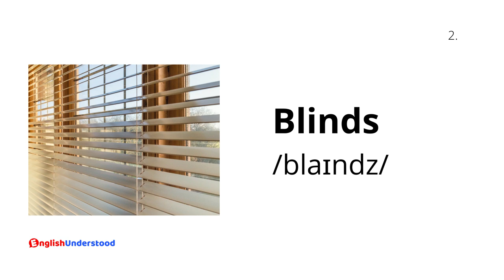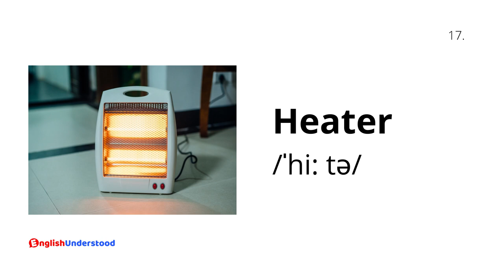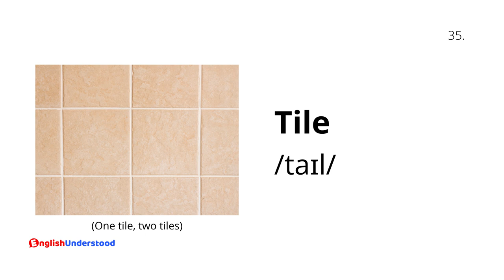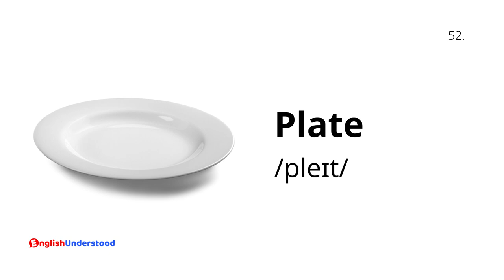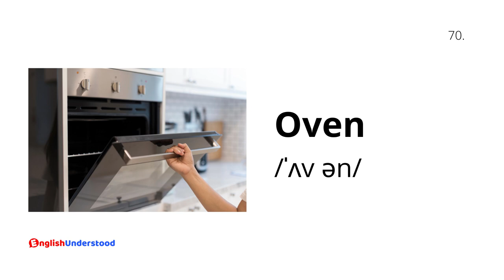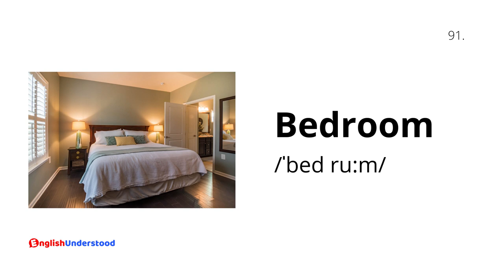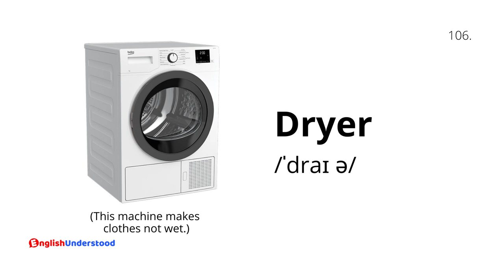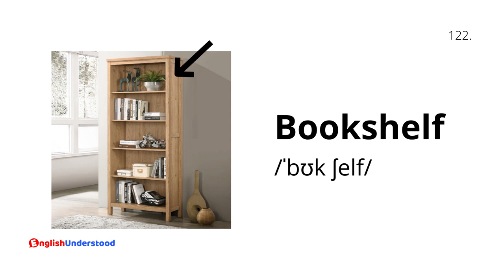English Vocabulary Lesson With Pictures – Learn 125 Words For Household Items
Learn 125 vocabulary words in English for household items WITH PICTURES to help you understand the meaning of these words. Improve your vocabulary and learn the names for all of the household items around your house. You will learn how to pronounce these vocabulary words which includes furniture, kitchen utensils, home equipment and home appliances, tools and much more. This vocabulary lesson is for all English learners including beginners.

// ONLINE ENGLISH ACADEMY 🎓
✔️ Learn to speak English like a native speaker
✔️ Improve your English online, anywhere anytime
✔️ Ask teachers your questions
✔️ 7 courses, 500+ video lessons, 100+ quizzes
✔️ Meet English learners/speaking partners in our community

// TIMESTAMPS ⏰
00:00 Introduction
00:33 General Household Vocabulary
02:38 Bathroom Vocabulary
04:23 Kitchen Vocabulary
07:30 Lounge Room Vocabulary
08:25 Bedroom Vocabulary
09:39 Laundry Vocabulary
10:42 Study Vocabulary